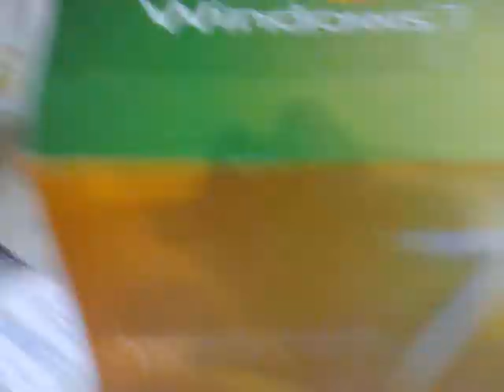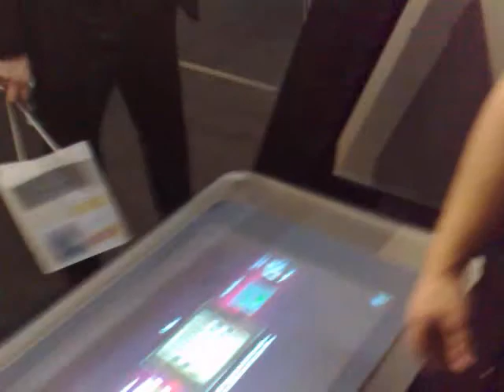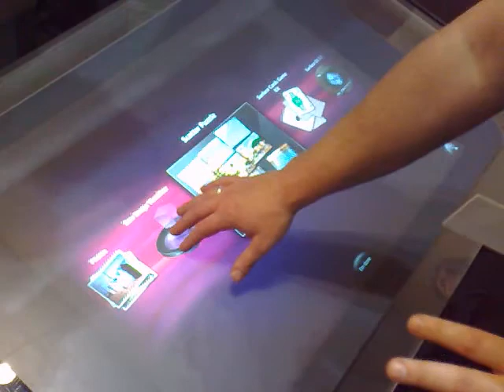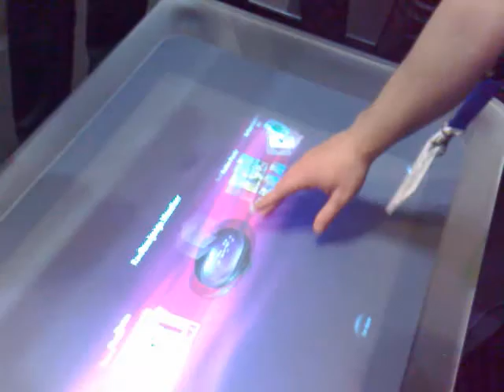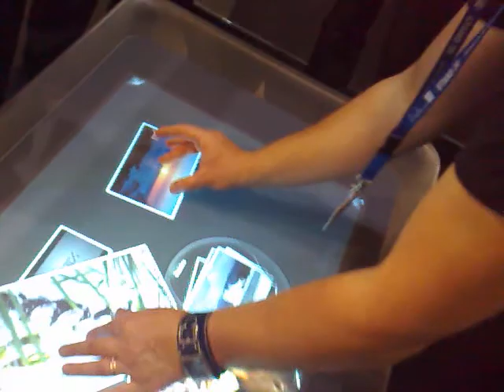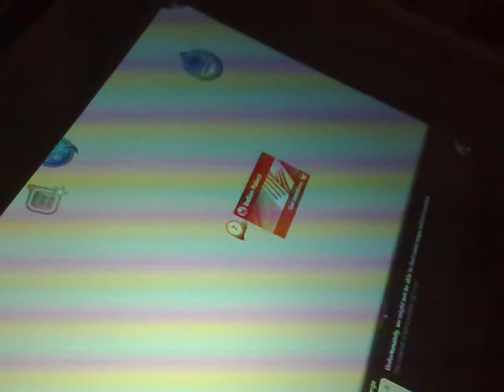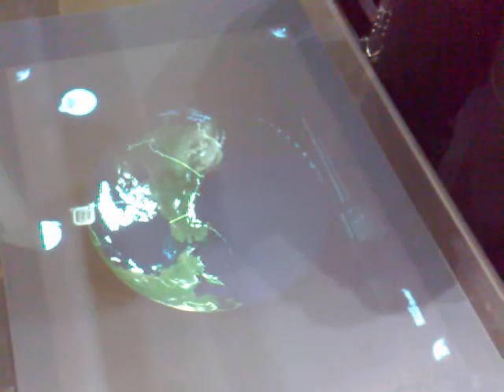Frederic Wickert de Microsoft nous présente Windows Seven et Surface pour la kdtv!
Frédéric Wickert a la gentillesse de répondre à mes questions et de présenter le nouveau systeme d'exploitation de la firme de Redmond nommé Seven et succésseur du fameux sytème précédent (vista) qui à laissé un mauvais goût dans la bouche des utilisateurs...
Il est question de la politique de communication Microsoft vis à vis du grand public et l'approche de ses client d'entreprises...
Aussi nous avons droit à une belle démonstration de la fameuse tablette appelée -Surface- présente au salon de Colmar